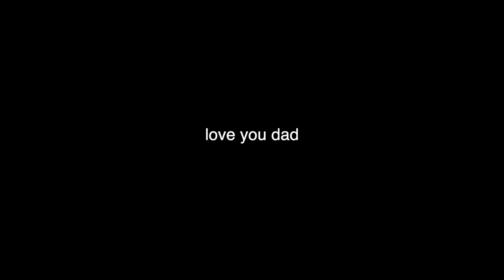FAD fishing Hawaii// deep sea shibi, aku, & a'u (marlin)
healing! spent a day out deep see fishing w dad and dearbear

aku, shibi and a marlin